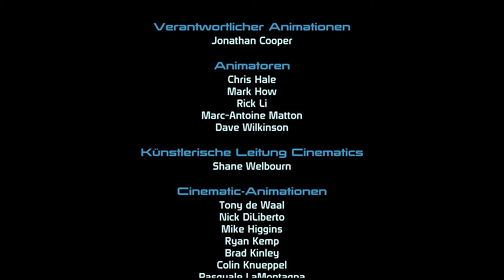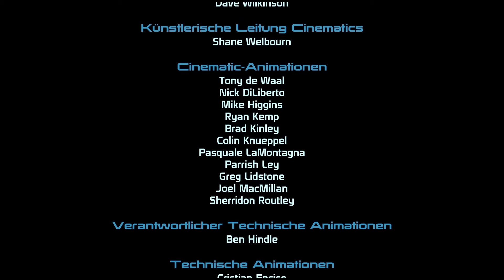Let's Play Mass Effect Part 78 [Blind][Vorbildlich] - Epischer Kampf gegen die Sovereign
Da ist der Ratssaal. Alles ist verwüstet. Ein paar Geth wollen uns noch stoppen doch haben diese keine Chance. Bei der Konfrontation mit Saren überzeugen wir Ihn, dass er etwas falsches macht und er tötet sich selbst. Währenddessen greifen die vereinten Streitkräfte die Sovereign im All an. Diese verwandelt den toten Saren in einen Super-Husk und wir müssen Ihn erledigen. Nach dem Sieg gegen Saren und Sovereign liegt trotzdem noch viel vor uns. Die Reaper sind da draußen und können jederzeit zurückkehren...

Falls das Spiel Euch gefallen hat, könnt Ihr es unter folgendem Link für wenig Geld kaufen:

EA tolerateds the use of the content.